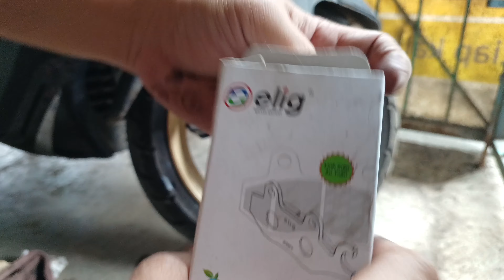ganti kampas rem depan N-MAX setelah pemakaian (2th 10bln)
N-MAX pembelian 01 Okt.2020
ganti kampas rem depan pertama kali
diOdometer hanya 5660km saja

video ganti kampas belakang nyusul nanti